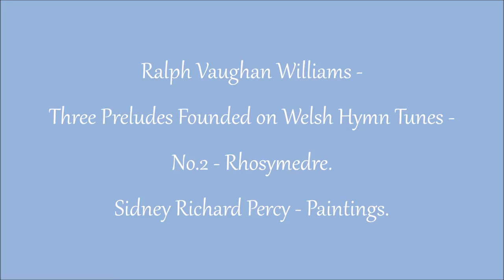Ralph Vaughan Williams : Rhosymedre. Sidney Richard Percy : Paintings.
"Rhosymedre" is the name of a hymn tune written by the 19th century Welsh Anglican priest John David Edwards. Edwards named the tune after the village of Rhosymedre in the County Borough of Wrexham, Wales, where he was the vicar from 1843 until his death in 1885. The tune was used by Vaughan Williams as the basis of the second movement of his organ composition "Three Preludes Founded on Welsh Hymn Tunes". The piece is probably better known in the orchestral arrangement given it by Arnold Foster and is played here by the Northern Sinfonia of England, conducted by Richard Hickox.
The paintings are by the English landscape artist Sidney Richard Percy. Drawn to and inspired by the scenery of North Wales, Percy painted many pictures of the area, some of which are featured in this video.